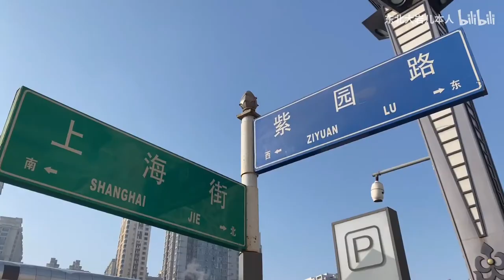哈尔滨193元一位特色海鲜自助，佛跳墙鲜美，老虎蟹管够，满足